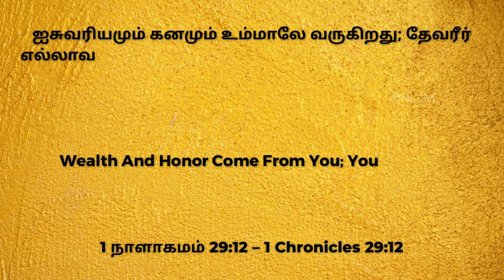ஐசுவரியமும் கனமும் உம்மாலே வருகிறது | Day With Jesus | Rev Cruz Divakaran | 24 Sep 2021